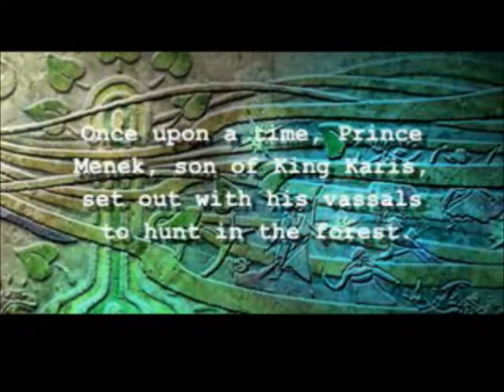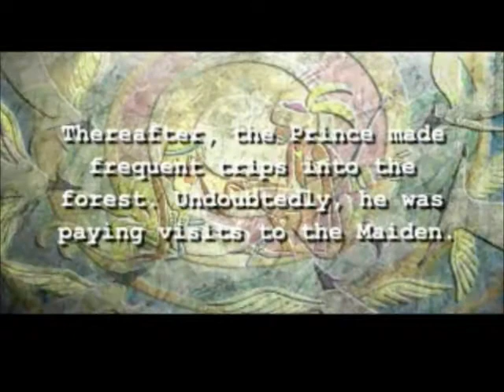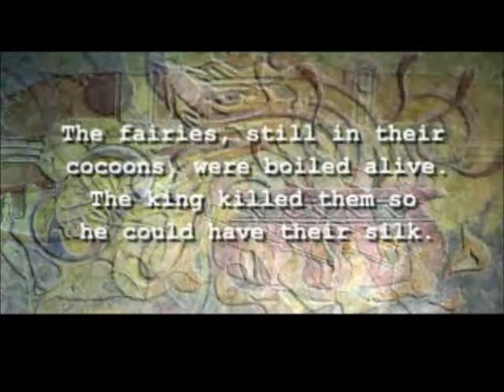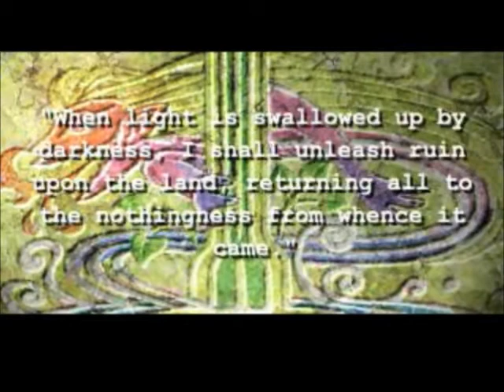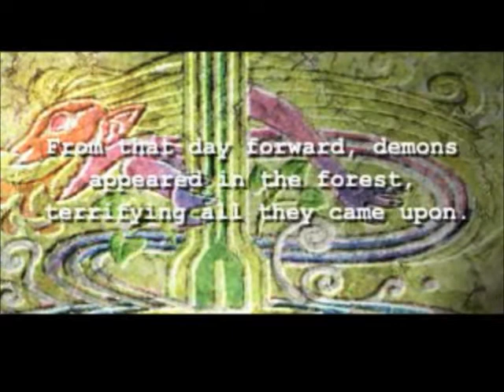Let's Play Jade Cocoon Part 3: Koris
We receive training from the Blue Cocoon Master.
(Corrections will be made in an addendum 3.5)